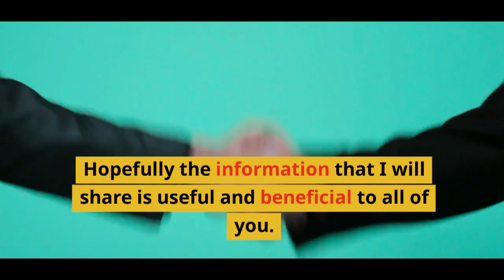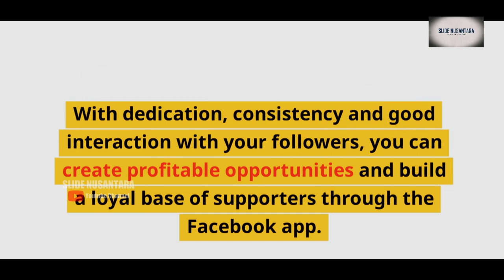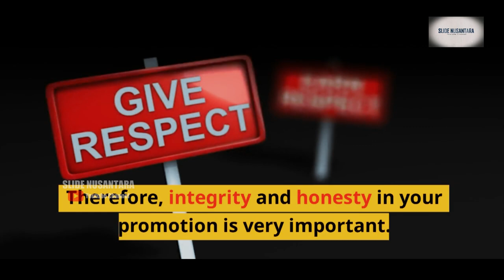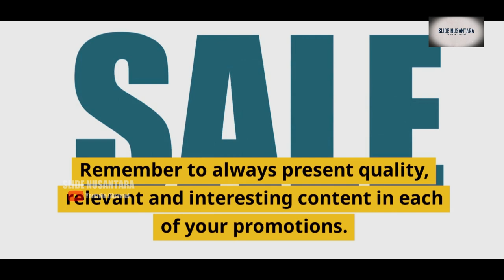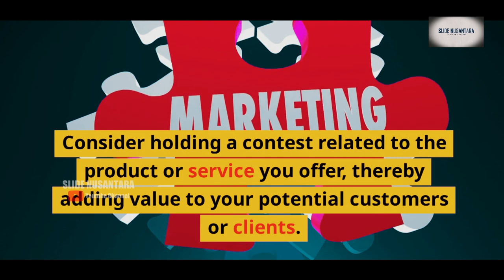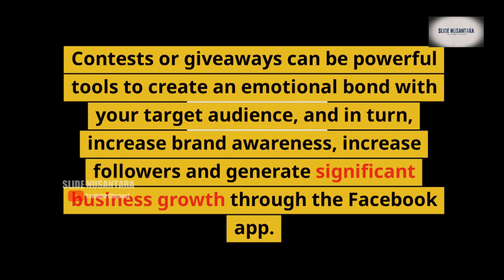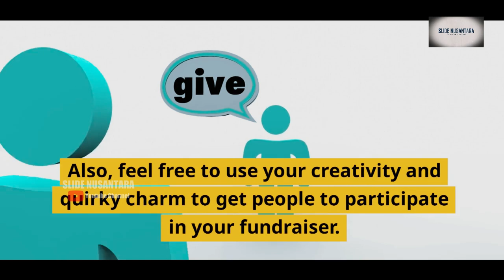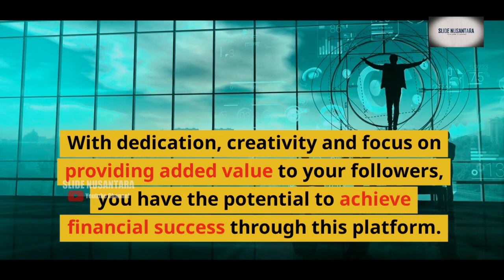FACEBOOK MONETISASI : CARA HASILKAN UANG DARI FACEBOOK APLIKASI - CARA MONETISASI FACEBOOK / FB?!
Hai teman-teman, apakah kalian pernah bertanya-tanya bagaimana caranya menghasilkan uang melalui aplikasi Facebook? Saya yakin banyak di antara kita yang penasaran mengenai hal ini. Baiklah, dalam kesempatan ini, saya akan berbagi penjelasan tentang cara mendapatkan penghasilan melalui aplikasi Facebook. Semoga informasi yang akan saya bagikan ini bermanfaat dan memberikan manfaat untuk kalian semua. Jangan lupa untuk terus mengikuti channel SLIDE NUSANTARA ini untuk mendapatkan lebih banyak informasi menarik lainnya.